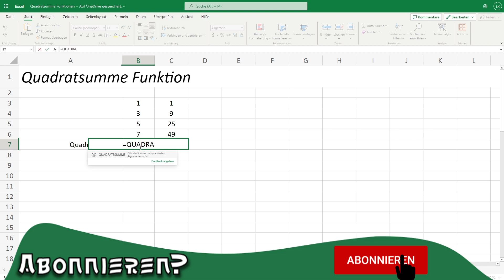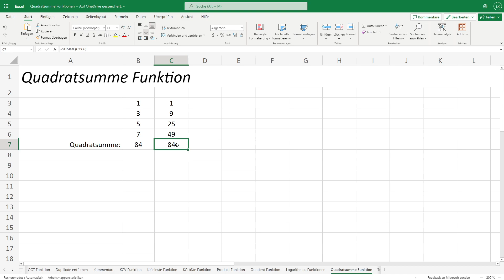Quadratsumme Funktion - Excel Online Funktion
Herzlich Willkommen zurück! In diesem Video zeige ich dir die Quadratsumme Funktion in Excel Online.

Kapitelmarken
0:00 Begrüßung & Intro
0:27 Quadratsumme Funktion
2:20 Fazit & Schluss